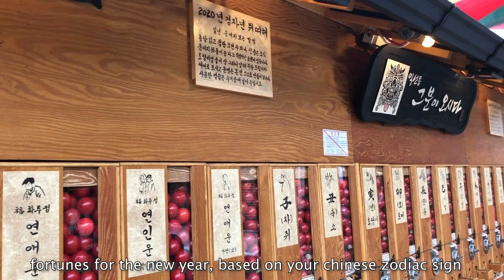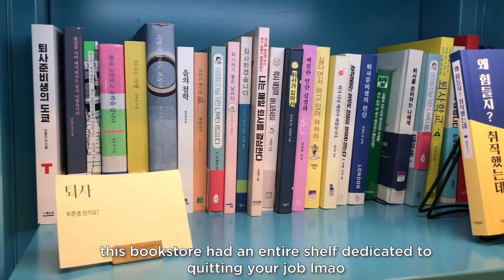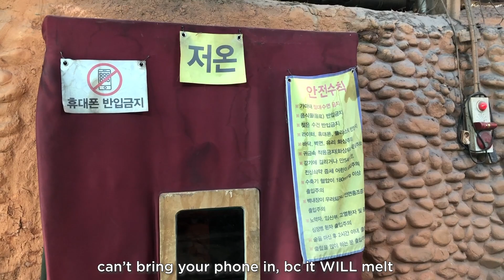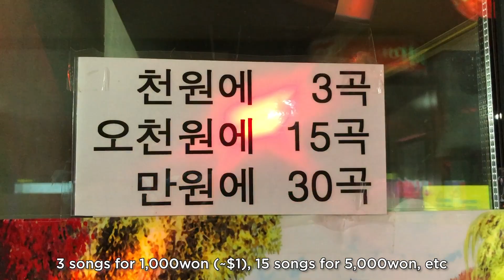Two weeks at home in Seoul, Korea // travel vlog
I go home every year to see my family, and this year I decided to document some of the places I visited! Hope it's useful for anyone who plans to visit!